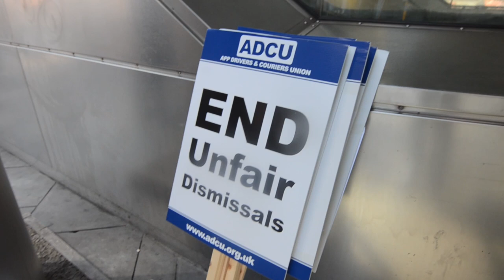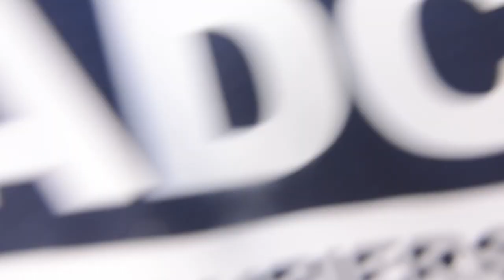Uber obey the law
The drivers complain they now face a cost of living crisis because in the past year they have had to soak up additional operating costs associated with fuel inflation of 34% and vehicle cost inflation of 28% without any adjustment in fares or pay. What little there is left to take home is worth 7.8% less than last year due to general inflation.